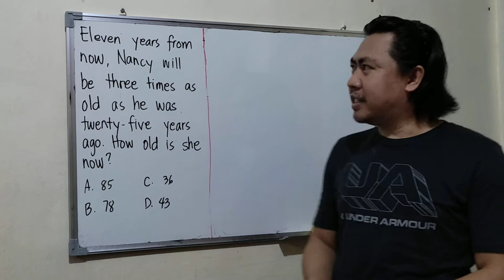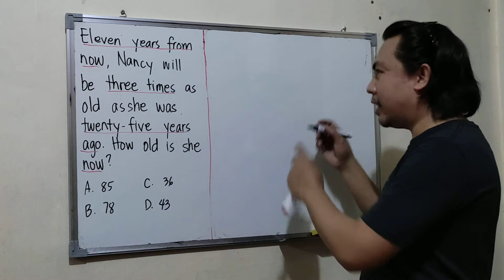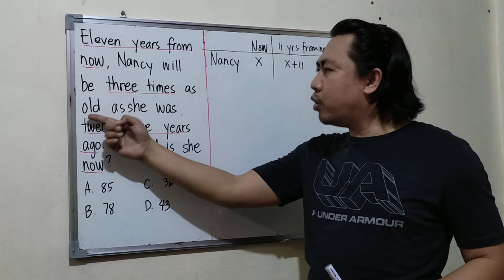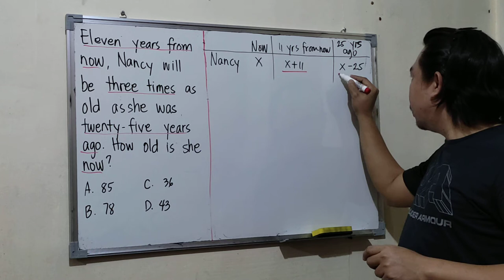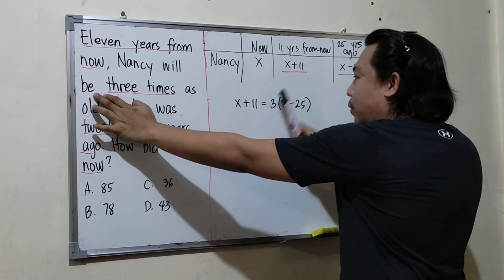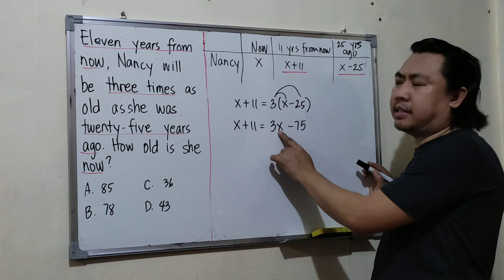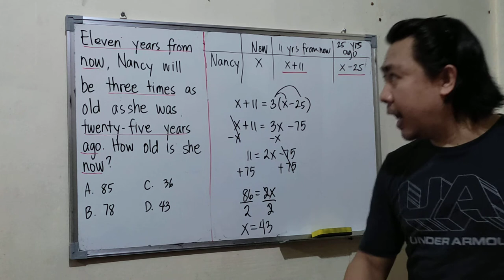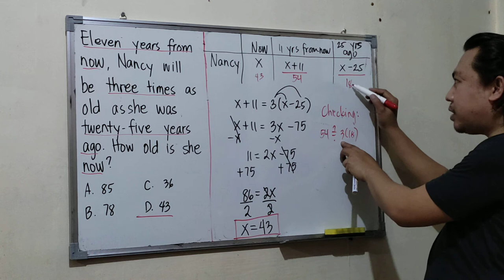Age Problem | Civil Service | LET | College Entrance Test Review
Eleven years form now, Nancy will be three times as old as he was twenty-five years ago. How old is she now?

Age Problem
1.  Arius is 12 years older than Andres. Five years ago, the sum of their ages was 28. How old are they now?
2.  The sum of Cady and Lyka’s age is 64. In four years, Cady will be three times as old as Lyka. How old are they now?
3.  A man is 36 years old and his daughter is 3. In how many years will the man be 4 times as old as his daughter?
4.  The ages of Avery and Mavi are in the ratio of 5:7. Four years from now, the ratio of their ages will be 3:4. Find their present ages.
5.  If Rachelle is 24 years old and she is twice as old as Rose Ann was when Rachelle was as old as Rose Ann is now. How old is Rose Ann now?
6.  A father is three times as old as his son, and his daughter is 3 years younger than his son. If the sum of all three ages 3 years ago was 63 years, find the present age of the father.
7.  Eleven years form now, Nancy will be three times as old as he was twenty-five years ago. How old is she now?
8.  A sofa is 12 years old and a table is 36 years old. In how many years will the table be twice as old as the sofa?
9.  A pewter bowl is 8 years old, and a silver bowl is 22 years old. In how many years will the silver bowl be twice the age of the pewter bowl?
10.  John is twice as old as his friend Peter. Peter is 5 years older than Alice. In 5 years, John will be three times as old as Alice. How old is Peter now?
11.  Bianca’s age is 11 more than twice Sheila’s age. Seven years ago, the sum of their ages was 29. How old is Bianca in the current year.
12.  Mara will be 5/6 as old as Rina in 6 years. Four years ago, she was 5/7 as old. Find Mara’s present age.